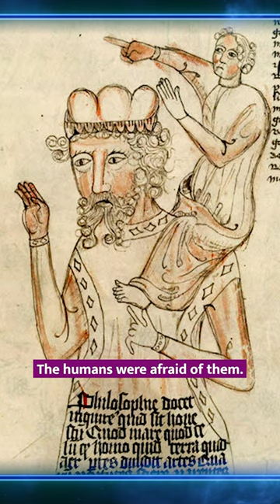Researcher Claims There's Proof in the Bible that Humans & E.T.s Interbred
With anomalous DNA test results of the elongated skulls from the Paracas region of Peru, Erich Von Daniken believes these are specimens of human-alien interbreeding.